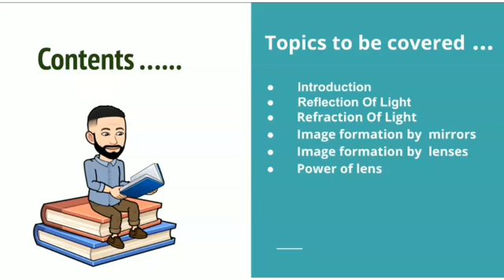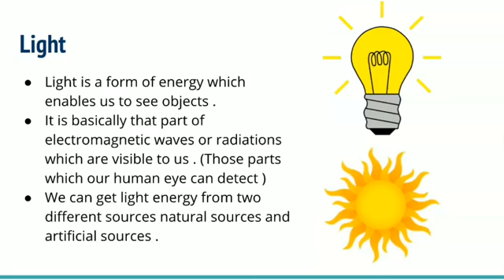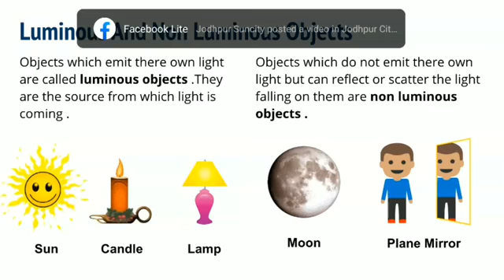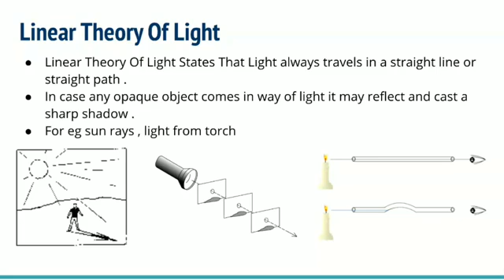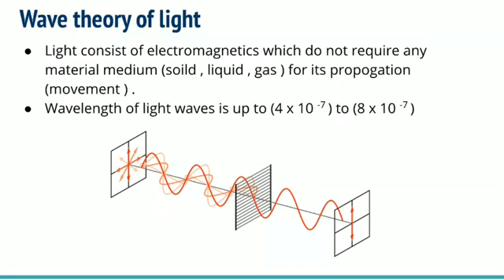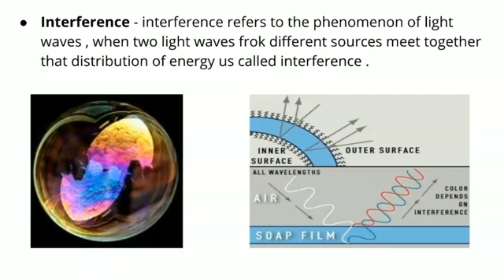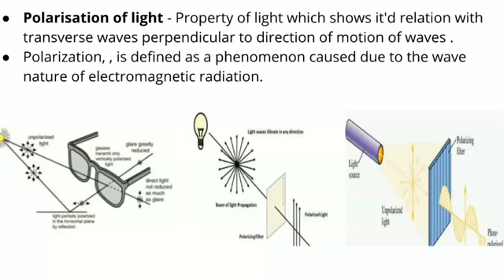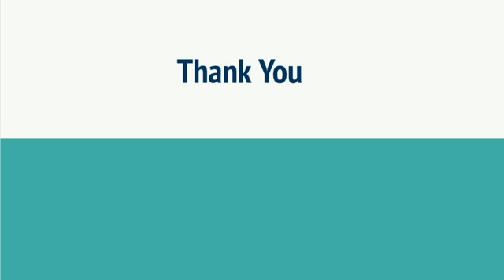Light : Reflection and Refraction Class 10 (Physics )Part 1- Introduction(Overview)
Welcome to the official YouTube channel of SHARMA TUITIONS , JODHPUR where we aim concept clarity along with in depth knowledge .

Introduction
Light
Theories of light
Linear theory of light
Particle theory of light

SHARMA TUITIONS
Budding Excellence...Aspiring Knowledge

-Class Nur to VII (All Subjects )
-Class VIII,IX,X(SCIENCE and Maths )
-Class XI and XII (COMMERCE)
(Accounts,Business Studies and Economics)
.Sailent features -

-Individual Attention
-Student Centric Approach
-Reasonable Fee Structure
-Specialized teaching for VIII , IX And X (Maths and Science )
-Weekly Assignments and tests
-Teaching based on examination pattern

Address - Plot no 33 ,Balaji Nagar Sainik puri
Near Balaji Enterprises

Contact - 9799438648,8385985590